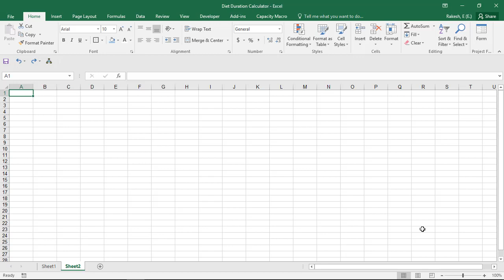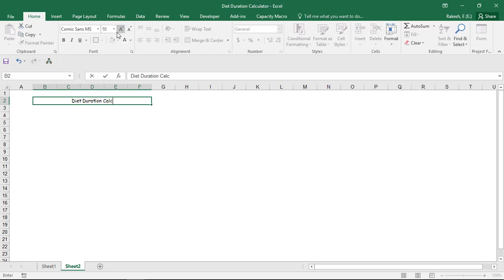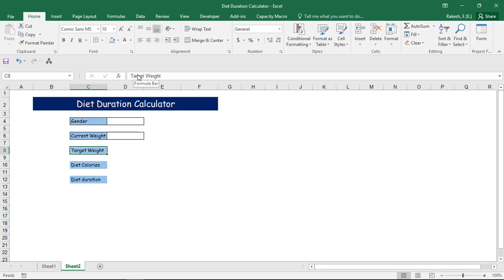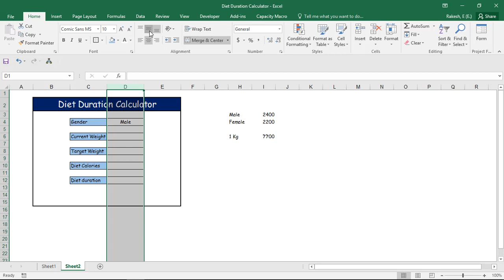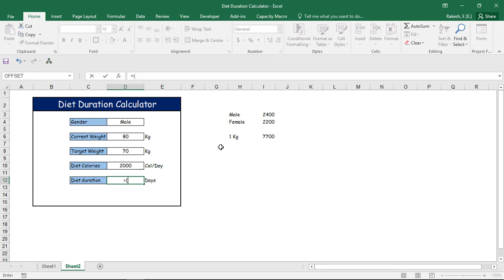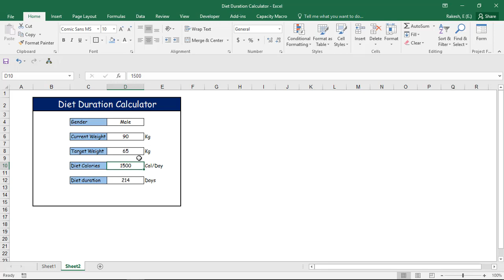Simple Diet Duration Calculator for Weight loss | Excel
Diet Duration will be useful to calculate the how long the diet going to be.

Have fun with the your Diet duration calculator.